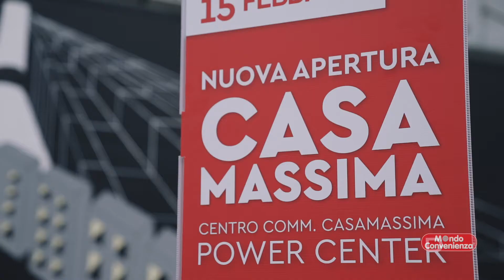MONDO CONVENIENZA | Vota la band: Stefano Cece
Stefano Cece ne ha passate di avventure per arrivare fin qua. Soprattutto grandi successi come quelli del 2016 in cui tutti parlavano di lui perché era arrivato tra i primi 20 autori selezionati da Universal Music per il contest “Genova per voi”. Il brano “Do You Remember Happiness?” è semifinalista per l’International Songwriting Competition di Nashville, scelto fra oltre 16000 candidature mondiali. E inoltre “L’amore non basta”, il nuovo singolo. Vieni ad ascoltarlo live a Casamassima dal 15 al 18 febbraio 2018.